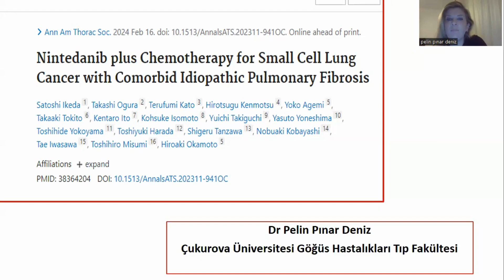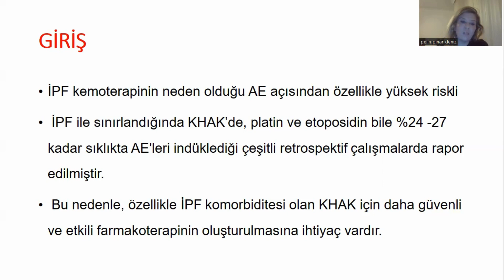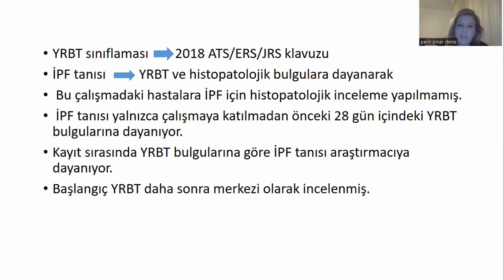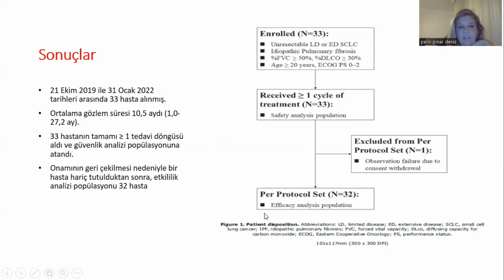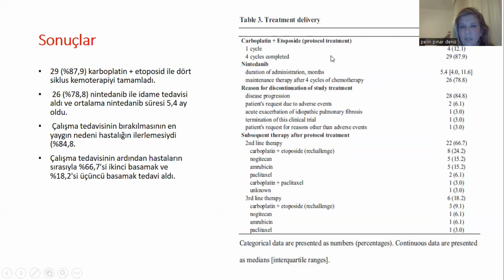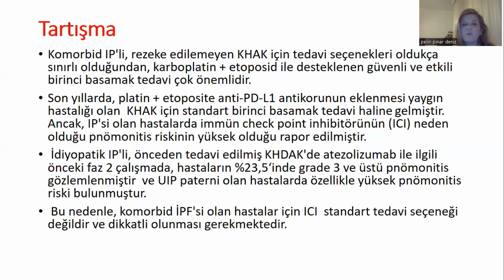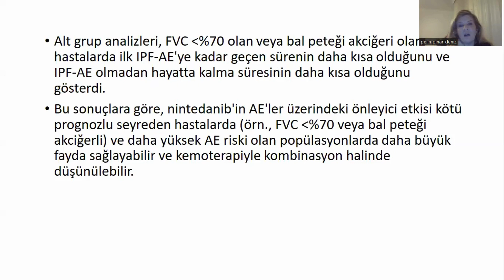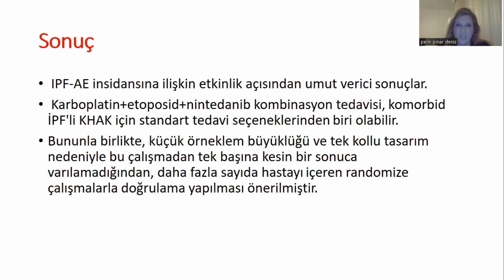Komorbid İdiopatik Pulmoner Fibrozis’in Eşlik Ettiği KHAK Hastalarında Kemoterapi ve Nintedanib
Komorbid İdiopatik Pulmoner Fibrozis’in Eşlik Ettiği Küçük Hücreli Akciğer Kanseri Hastalarında Kemoterapi ve Nintedanib - Pelin Pınar Deniz